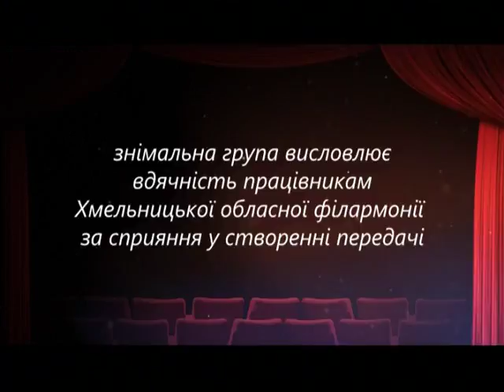Сцена - Людське обличчя тарифів (19 03 16)